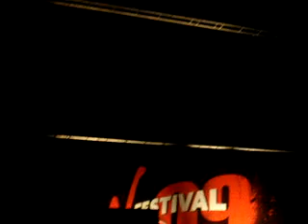The Killers - Joy Ride (sydney vfest)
Sydney V Festival @ Centennial Parklands 28/3/2009